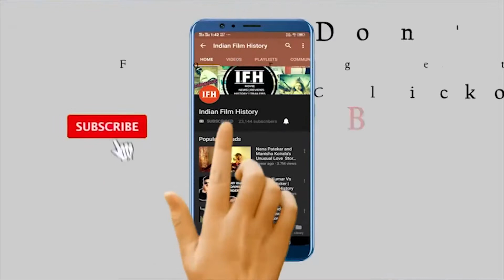Why Kangana's 'Dhaakad' Teaser Was Deleted From Youtube | IFH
Address:
1/3,Shere Punjab Colony,
Andheri East.
Mumbai 400 093
India.